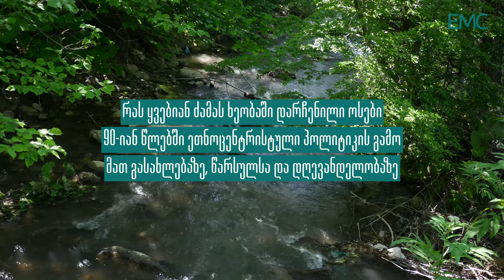რა ხდება ძამას ხეობაში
ვიდეო აღწერს ძამას ხეობაში მცხოვრები ეკომიგრანტი ქართველი მუსლიმების და ადგილობრივი ოსი თემის მდგომარეობას.

90-იანი წლების ბოლოს ხეობაში ეკომიგრანტები ისე ჩაასახლეს, რომ სახელმწიფოს არ გაუტარებია მათი სოციალური დაცვისა და ინტეგრაციის ქმედითი პოლიტიკა. ხეობაში თვალშისაცემია ადგილობრივი ეპარქიის პოლიტიკური და ეკონომიკური დომინაცია. ეპარქია ადგილობრივ გლეხებს სასიცოცხლო რესურსებს ართმევს - იკავებს საძოვრებსა და მიწებს, რაც ისედაც გაღარიბებულ ოჯახებს მძიმე ტვირთად აწვება.

მოსახლეობა არჩევს ღიად ამ პრაქტიკის შესახებ არ ისაუბროს, რადგან ფიქრობს, რომ ადგილობრივ ეპისკოპოსს ერთგვარი იმუნიტეტი აქვს სახელმწიფოსგან, ამ რეალობის შეცვლის პოლიტიკური ნება კი არ არსებობს. თუმცა, კამერებს მიღმა ადგილობრივები ბუნებრივი რესურსის შეზღუდვაზე უფრო მწვავედ და ღიად საუბრობენ. კულტურული დომინაციის, შევიწროების, სოციალური დაუცველობის გამო ეკომიგრანტი ოჯახების დიდმა ნაწილმა ხეობა უკვე დატოვა, ხეობის დატოვებაზე ფიქრობენ დარჩენილი ოჯახებიც.